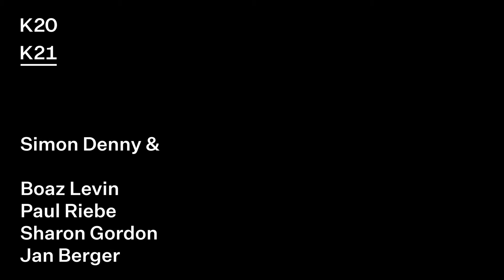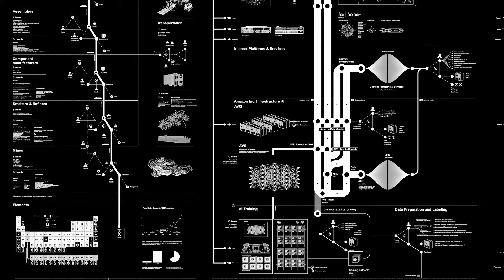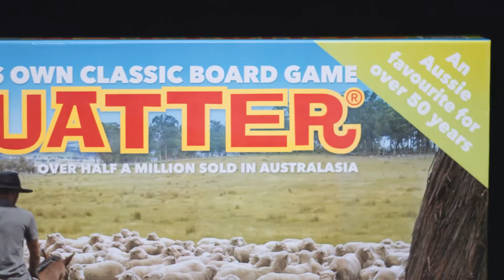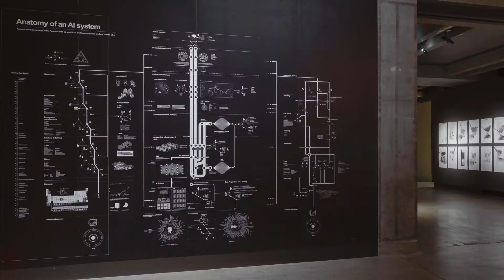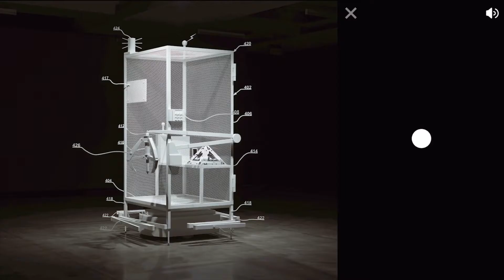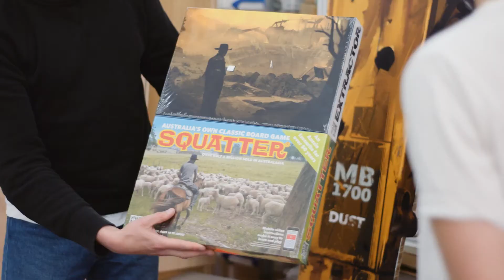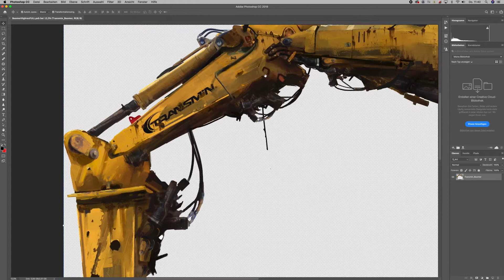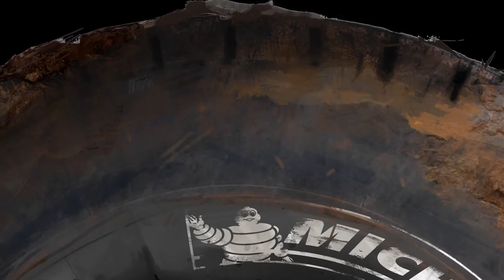Talk: Simon Denny & Boaz Levin, Paul Riebe, Sharon Gordon, Jan Berger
Simon Denny. Mine
Sep 5, 2020 — Jan 17, 2021
K21

With his context and research-based work, Simon Denny investigates how profoundly our perception and experience of culture is changed by the transformation of technology and politics. He examines the organizational structures, rhetoric, and visual language of high-tech companies, as well as the people behind them. Thanks to this ongoing interest, it becomes possible to understand how the mood towards the high-tech world has changed in recent years.

The exhibitions on the Bel Etage are supported by Stiftung der Sparda-Bank West